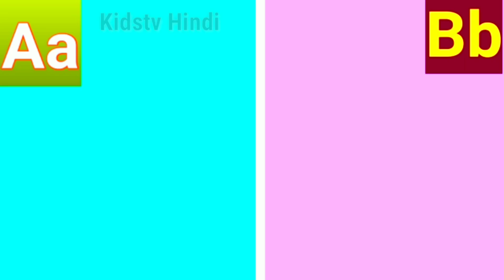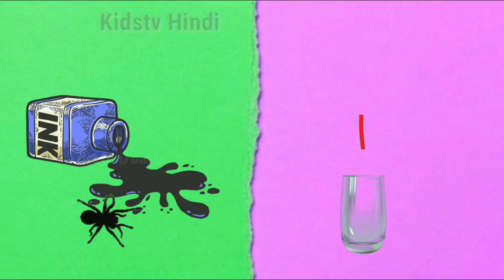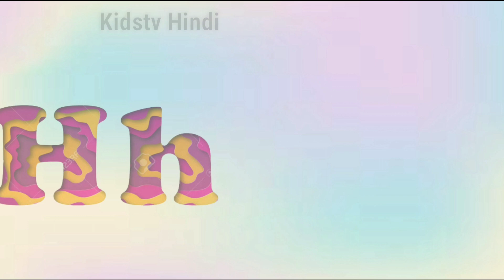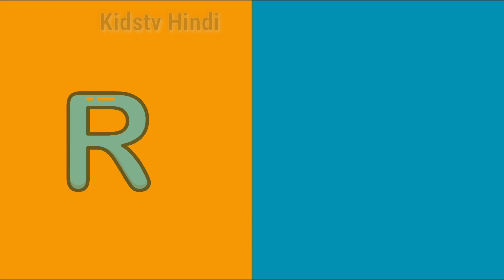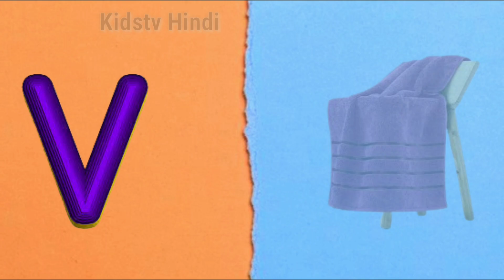Phonics song with two words, A for Apple, ABC Alphabet Songs with sounds for children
abcd varnamala
abcd varnamala
english varnamala
english alphabet
A for apple
kids alphabet